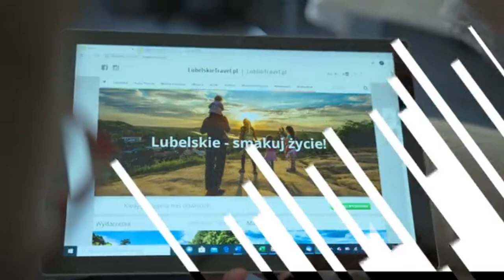CHEŁMIANKA Chełm - Tomasovia Tomaszów Lubelski 4:1(3:0)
Bramki z meczu XXXIII kolejki spotkań grupy IV trzeciej ligi. Chełmianka pokonała Tomasovię 4:1(3:0) po dwóch golach Pawła Myśliwieckiego i po jednym Łukasza Mazurka oraz Patryka Czułowskiego. Honorowe trafienie dla gości było dziełem Rafała Kycki, byłego zawodnika Chełmianki.